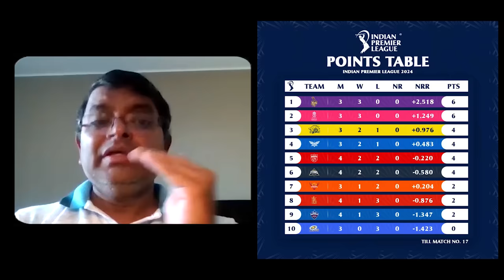IPL 2024 Chennai Super Kings vs Sunrisers Hyderabad Preview | CSK vs SRH | Pdoggspeaks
Music used in this video:
♪ Biscuit (Prod. by Lukrembo)